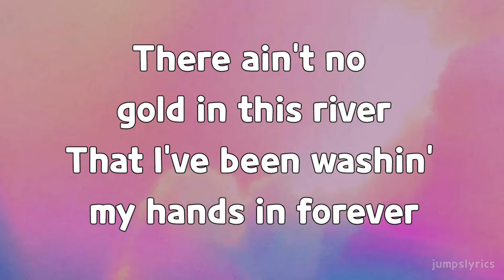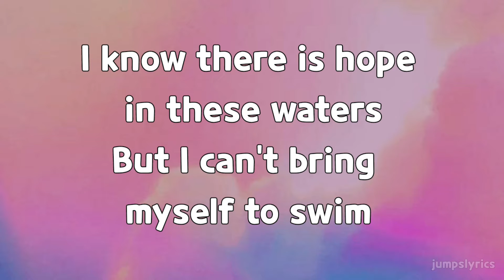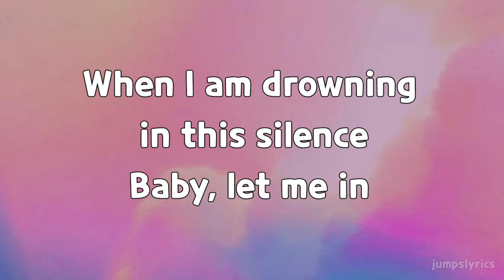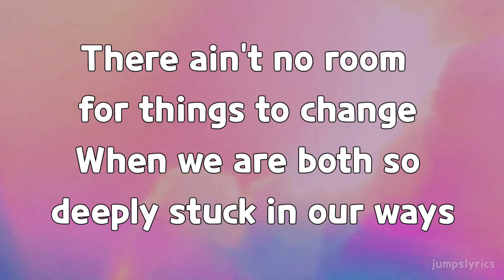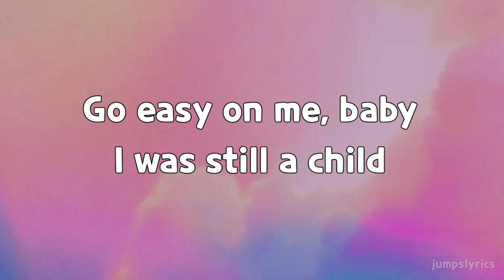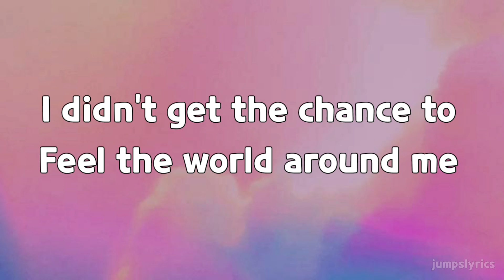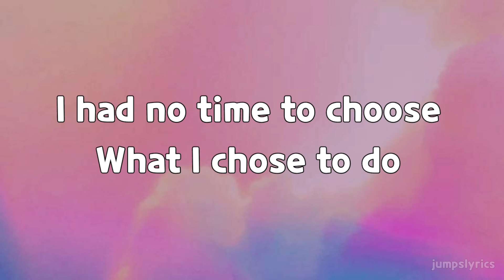Easy on me - Adele (lyrics)